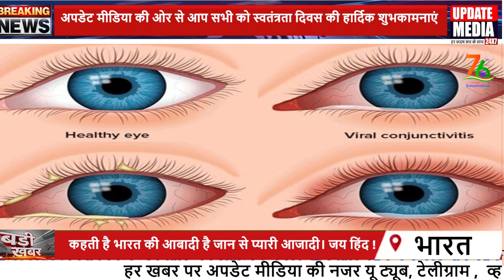पार्षद -सचिन बाबू सैनी, पिता ठाकुरदास सैनी, वार्ड नंबर 8मलयानापुरा, निकाय बड़ागांव, जनपद झांसी